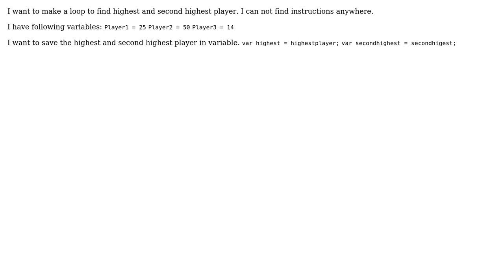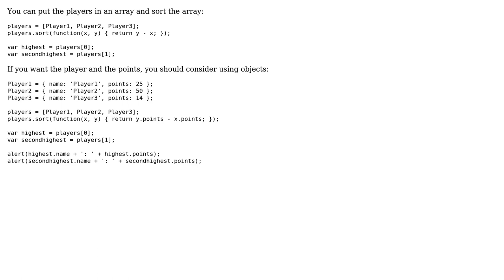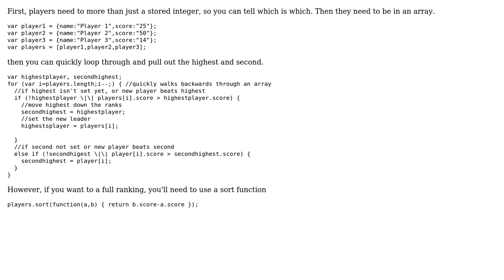Javascript: Find variable with highest and second highest value (2 Solutions!!)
Javascript: Find variable with highest and second highest value

With thanks & praise to God, and with thanks to the many people who have made this project possible! | Content (except music & images) licensed under CC BY-SA | Music | Images & others | With thanks to user user3351729 user PatAtCP user Mischa and the Stack Exchange Network Trademarks are property of their respective owners. You are responsible for your own actions.